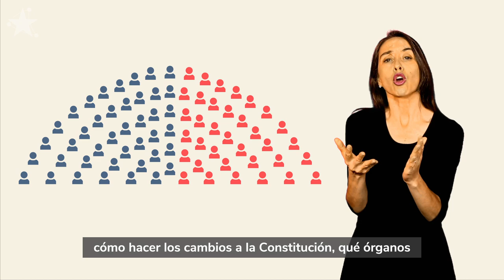PROCESO CONSTITUYENTE EN LENGUA DE SEÑAS - ¿Qué es la Constitución?